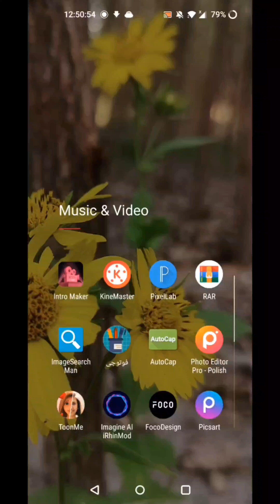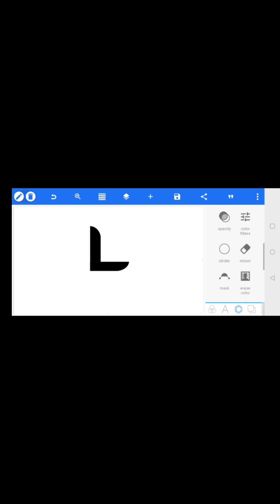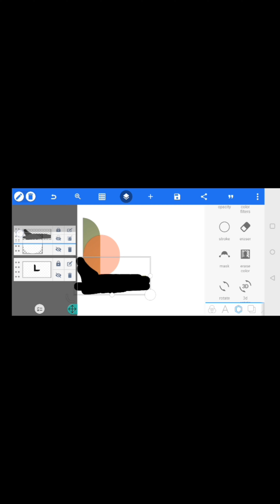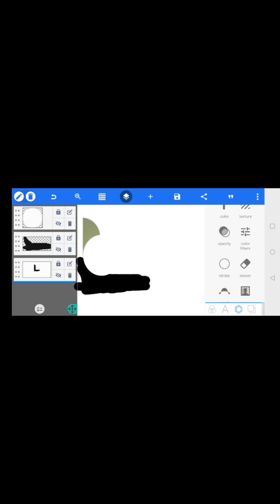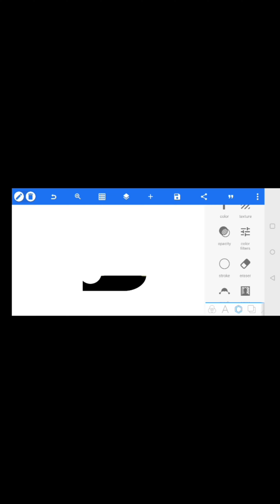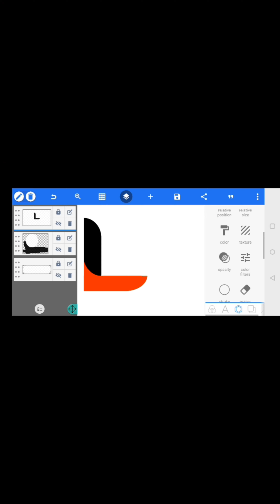How to Create Shade L Logo In Pixellab